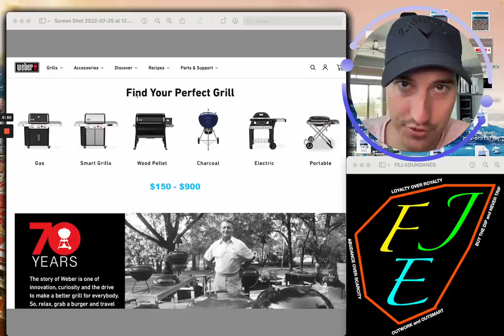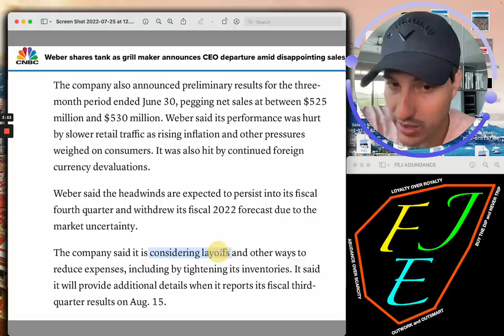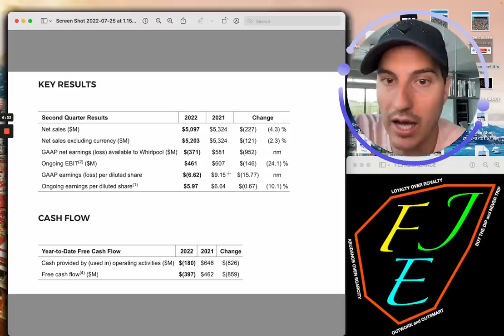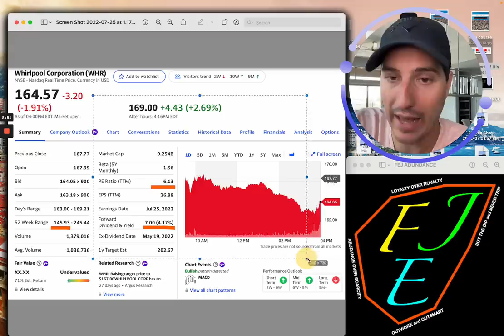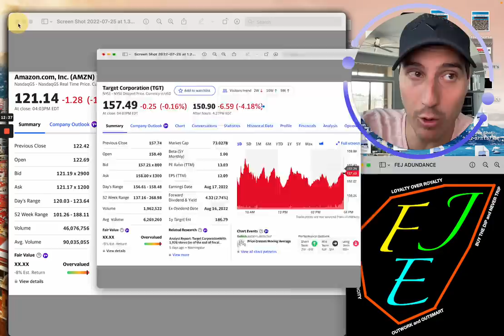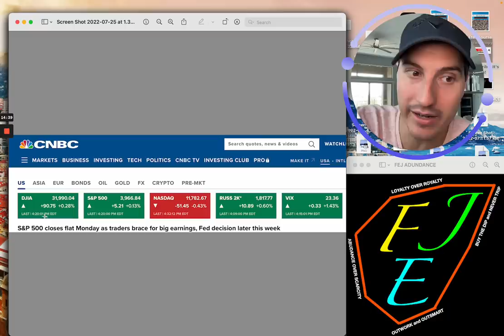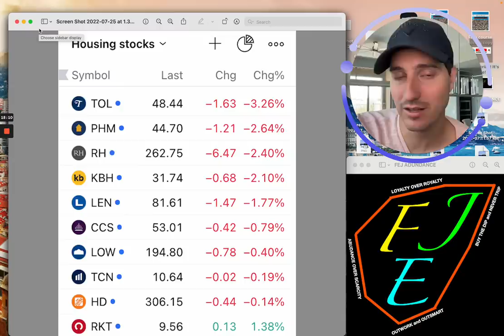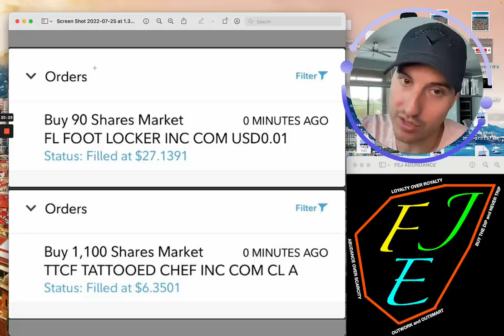Horrible Stock Market Earnings Just Reported : This Will Get Ugly Fast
Looking to Apply to Join my Private Stock Discord Chat & Private Stock Market Group?

 If you would like free access to 2 of my stock courses book a call here and someone from my team will get you in the course that fits best for you this week.

Financial Education